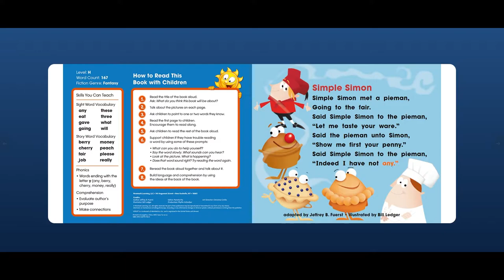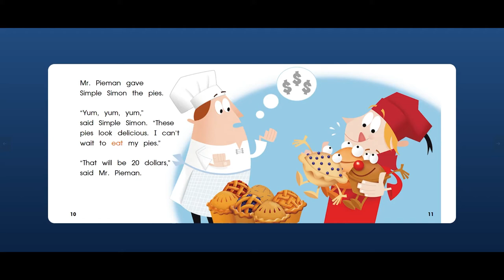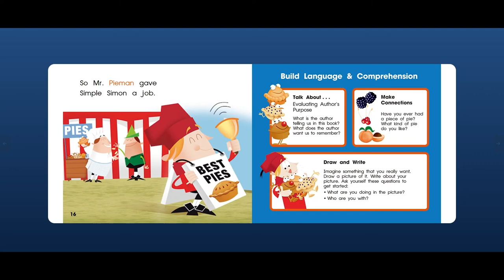Simple Simon l best short story for kids - LET'S READ - KIDS TV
LET'S READ - KIDS TV presents one of the Best English short stories in the market for free. Simple Simon , is a comic learning short story designed for kids and children to learn early English words and vocabulary

- Analyzing story elements
+ Evaluating author's purpose
+ What is the author telling us in this book?
+ What is the author want us to remember?

- Make connections
+ Have you ever had a piece of pie?
+ What kind of pie do you like?

- Draw and write
Imagine something that you really want. Draw a picture of it. Write about your picture. Ask yourself these questions to get started:
+ What are you doing in the picture?
+ Who are you with?